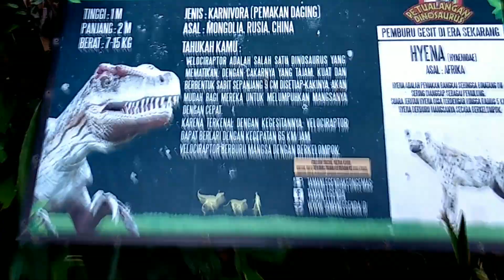VELOCIRAPTOR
serunya main ke Taman Legenda Keong Mas TMII Jakarta sambil bertualang mengenal Dinosaurs yang ini namanya VELOCIRAPTOR